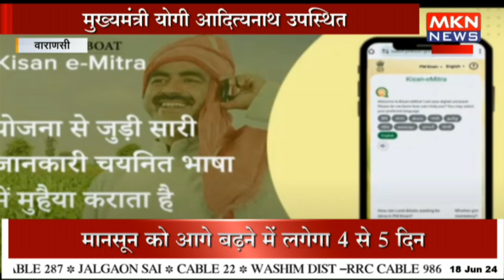वाराणसी में किसान सम्मान सम्मेलन: प्रधानमंत्री नरेंद्र मोदी का संबोधन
प्रधानमंत्री नरेंद्र मोदी ने वाराणसी में आयोजित किसान सम्मान सम्मेलन में एक ऐतिहासिक संबोधन किया। इस सम्मेलन में उन्होंने भारतीय किसानों के सम्मान और समृद्धि के लिए सरकार के प्रति अपना समर्थन जताया। उन्होंने कृषि क्षेत्र में नवाचारों को बढ़ावा देने का उत्साह दिया और किसानों के लिए नई योजनाओं की घोषणा की। इस सम्मेलन ने कृषि सम्बंधित मुद्दों पर जागरूकता बढ़ाने का काम किया और विभिन्न नौकरियों के नए अवसर पेश किए। इस वीडियो में हम आपको प्रधानमंत्री के इस महत्वपूर्ण संबोधन के महत्वपूर्ण पहलुओं के बारे में जानकारी देंगे।